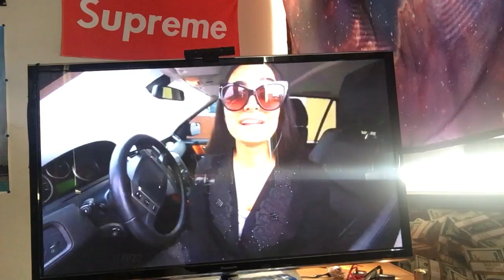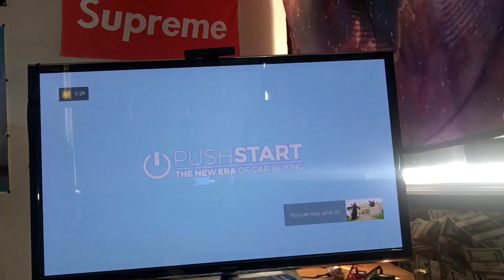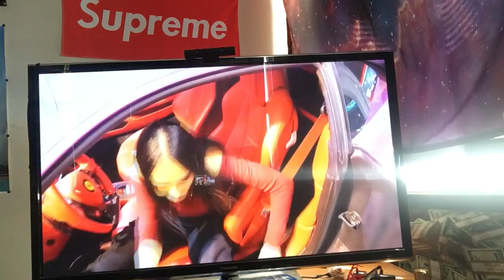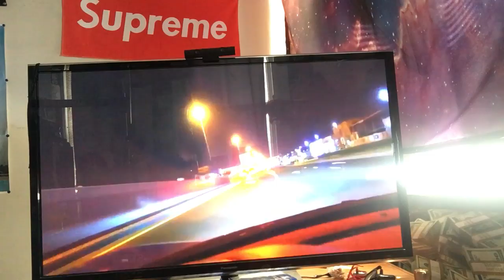Diary of a GOD VLOG 295 cannot show you the new house